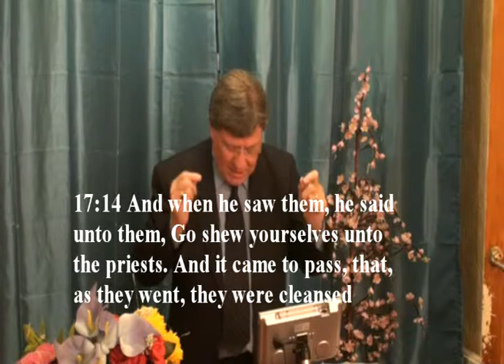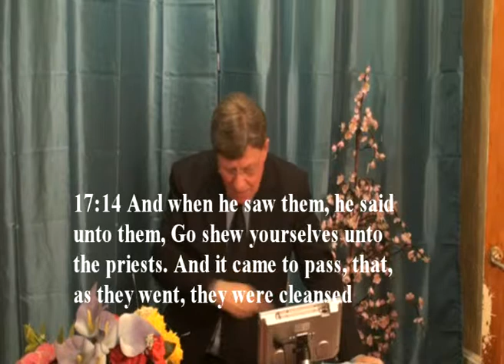Nigh Unto Death part 3 By Jim Patterson.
David McKivett's wife (Sheila) had been very ill for two months.  Doctors said she would die but God healed her. this meeting was a thanksgiving
service.  it was held on the Sunday  after Sheila McKivett came home from hospital